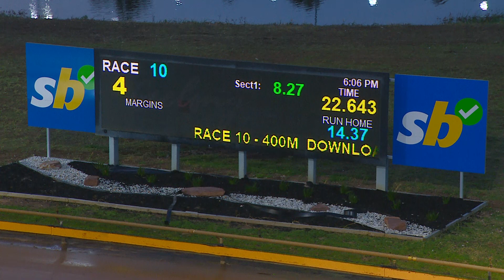GEL TUE 10 SEP 24 R10